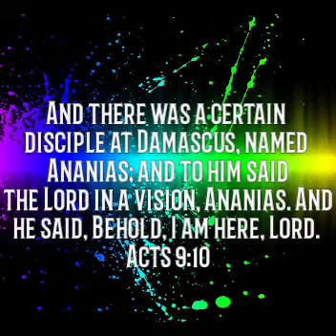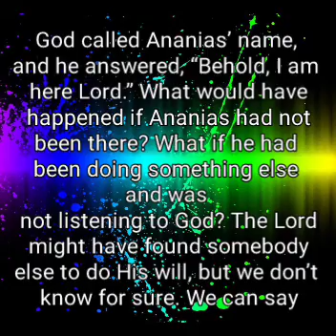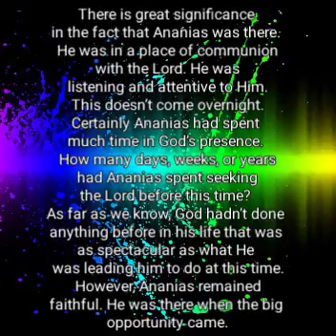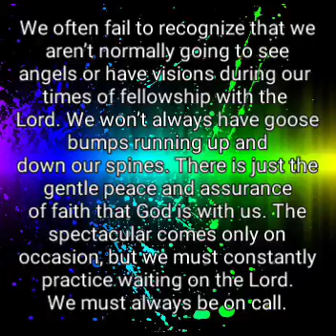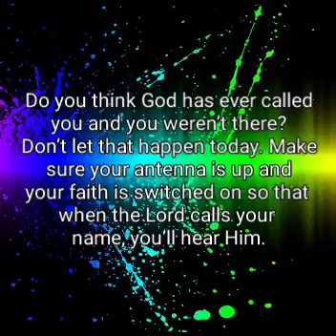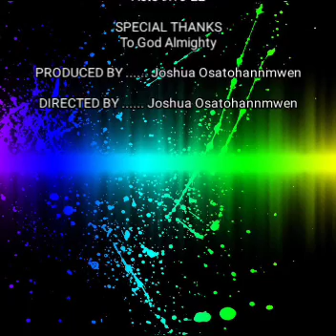Sunday 14th March 2021 Good morning Exhortation by Joshua Osatohanmwen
Topic:  Where Are You?
Acts 9:10-22

And there was a certain disciple at Damascus, named
Ananias; and to him said the Lord in a vision, Ananias. And
he said, Behold, I am here, Lord.
Acts 9:10

God called Ananias’ name, and he answered, “Behold, I am
here Lord.” What would have happened if Ananias had not
been there? What if he had been doing something else and was
not listening to God? The Lord might have found somebody
else to do His will, but we don’t know for sure. We can say

this: Ananias would have missed the greatest opportunity of
his life! How many people get to lead someone to the Lord who
impacts the world like the apostle Paul did?
There is great significance in the fact that Ananias was there.
He was in a place of communion with the Lord. He was
listening and attentive to Him. This doesn’t come overnight.
Certainly Ananias had spent much time in God’s presence.

How many days, weeks, or years had Ananias spent seeking
the Lord before this time? As far as we know, God hadn’t done
anything before in his life that was as spectacular as what He
was leading him to do at this time. However, Ananias remained
faithful. He was there when the big opportunity came.
We often fail to recognize that we aren’t normally going to see
angels or have visions during our times of fellowship with the
Lord. We won’t always have goose bumps running up and
down our spines. There is just the gentle peace and assurance
of faith that God is with us.

The spectacular comes only on
occasion, but we must constantly practice waiting on the Lord.
We must always be on call.
Do you think God has ever called you and you weren’t there?

Don’t let that happen today. Make sure your antenna is up and
your faith is switched on so that when the Lord calls your
name, you’ll hear Him.